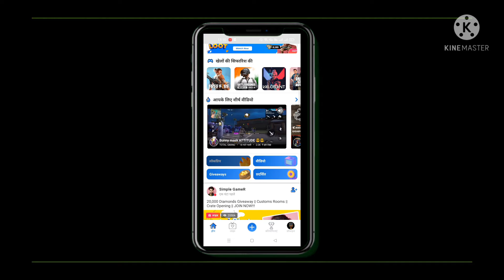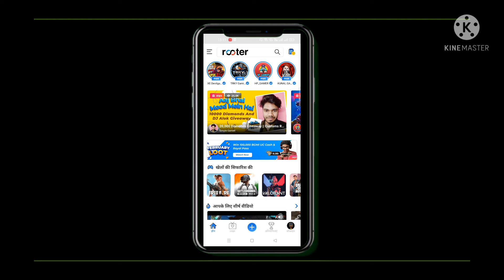rooter app per loot he pao me mere boot or Badan pe mere Shoot he op Bali line rooter app trick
rooter app per loot he per me mere boot he or Badan pe mere Shoot he op Bali Line Kya bolti he public mast joke mara re has paglya
ha to guys Babu bhaia ka chalta rahega per apun leken aaya rooter app trick for apun Ki janta ke lie